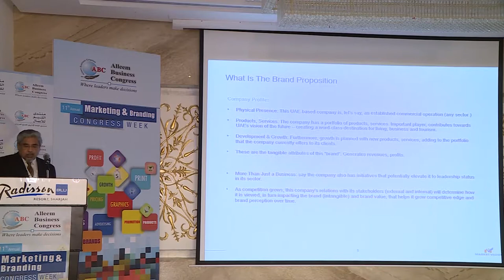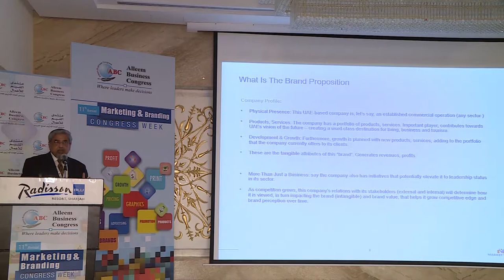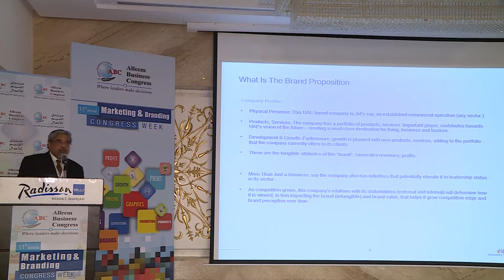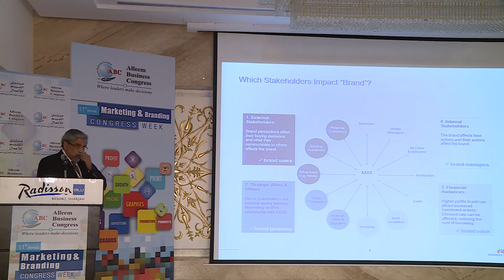Gautam Sen Gupta on 08th October 2019 the 11th Annual Marketing & Branding Congress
Gautam Sen Gupta on 08th October 2019 the 11th Annual Marketing & Branding Congress at Radisson Blu Hotel Sharjah